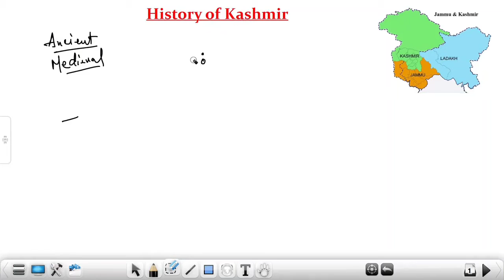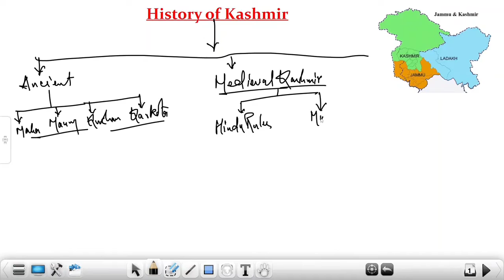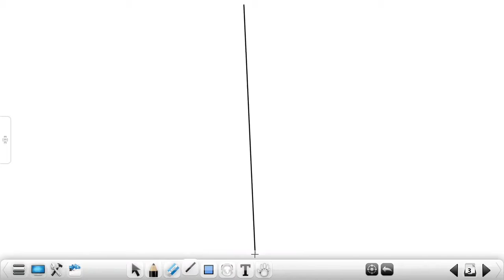Medieval History Of Jammu And Kashmir | Lecture - 5 | Satish Sir | JKSSB ONLINE TUTORIAL